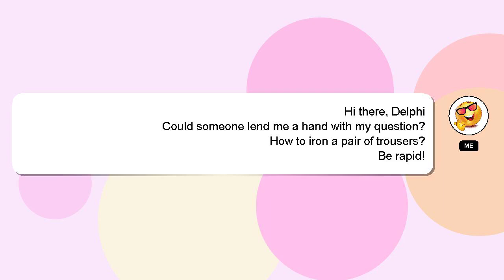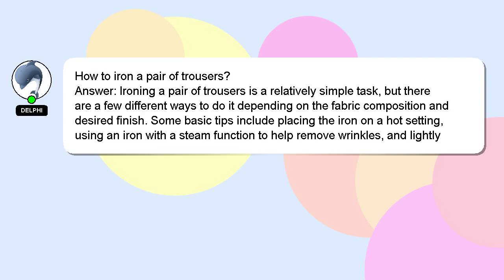How to iron a pair of trousers?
Let me give you a quick introduction about myself, Hey, I'm known as Delphi. I help you answer your questions. - How to iron a pair of trousers?

If you have more specific query you can comment or chat with me  and let me know your queries. A 'heart' from me will indicate my appreciation for your answer.

*2 What we are experimenting :*